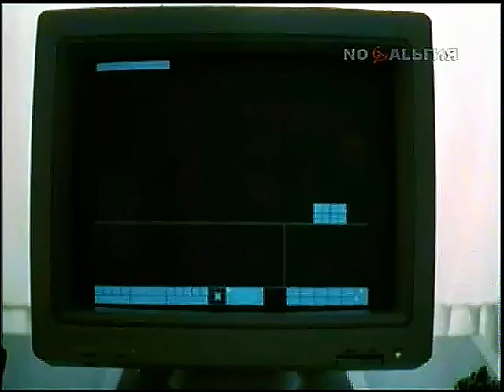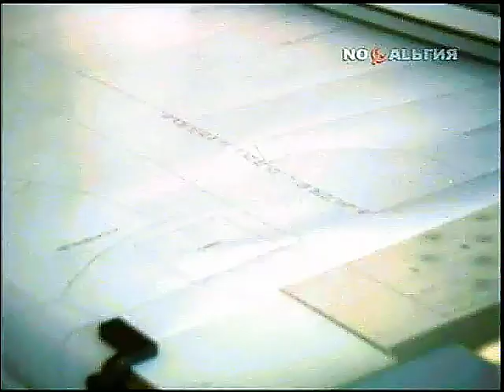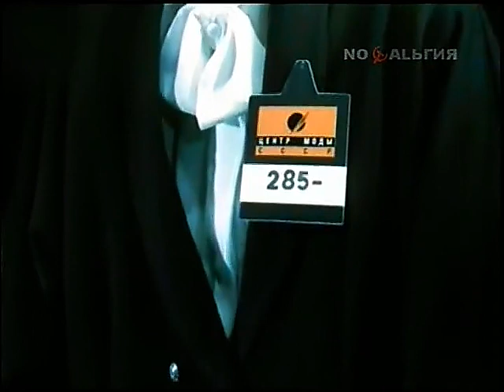Центр моды СССР (1990)